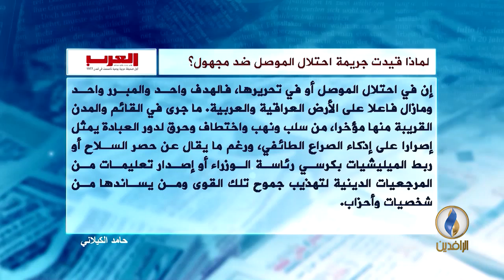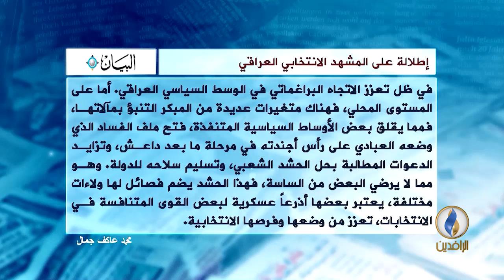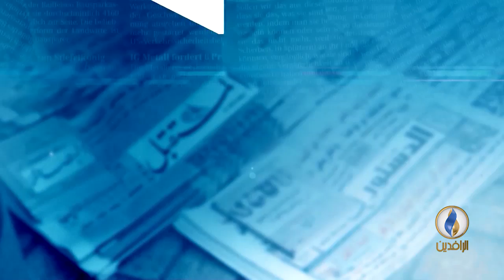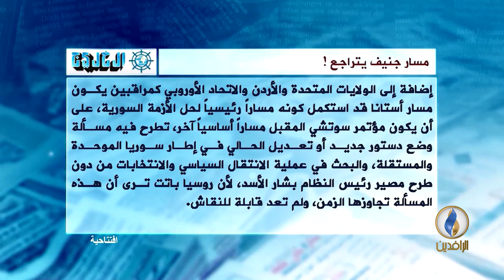صدى_الأقلام .. 23-12-2017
تقديم:
سمير أكرم